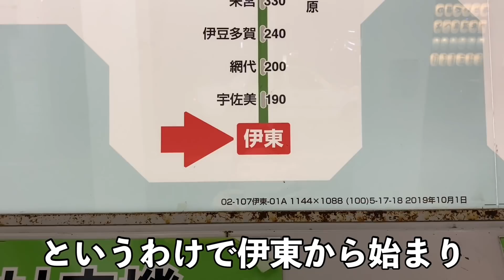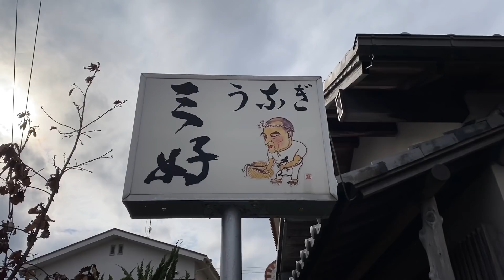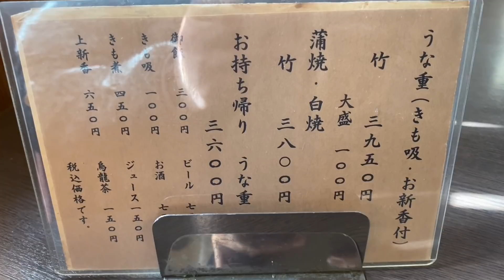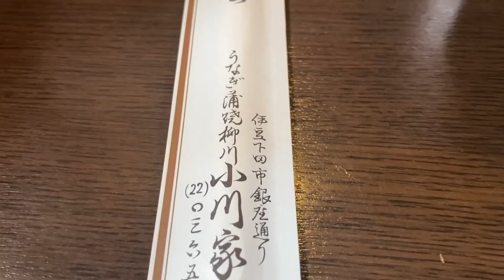おやじ食い倒れルーティン『孤独のグルメ鰻旅』うなぎの百名店へ【飯テロ】静岡県伊豆半島編/Japanese Street Food Grilled/Eel Master Unagi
今回は静岡県伊豆半島のうなぎ巡り旅です！

78才おじいちゃん屋台ラーメンの朝『幸っちゃん』夜明けの銀座【飯テロ】Old Style Ramen Stall Yatai Japanese Street Food